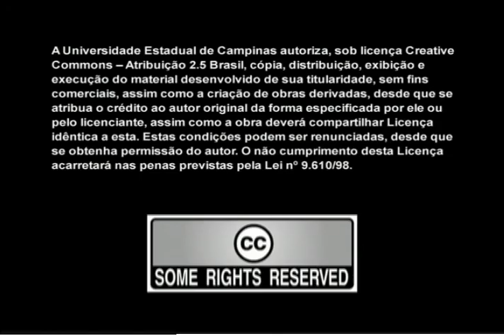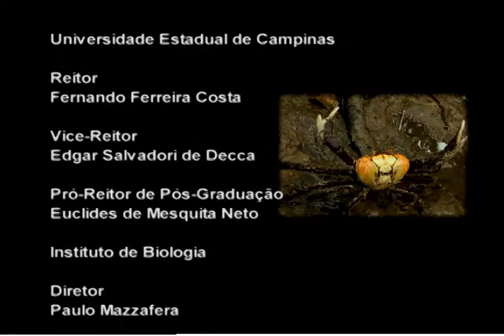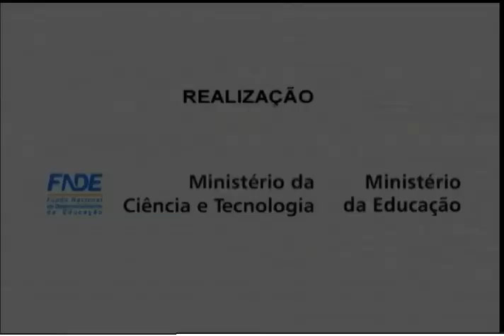Biomas - Bioma costeiro, Mangue (com Libras)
Vídeo que retrata um Bioma costeiro, o Mangue, e algumas de suas características, pela aventura de um grupo de jovens que visita o local.